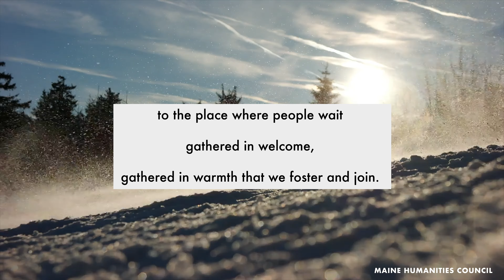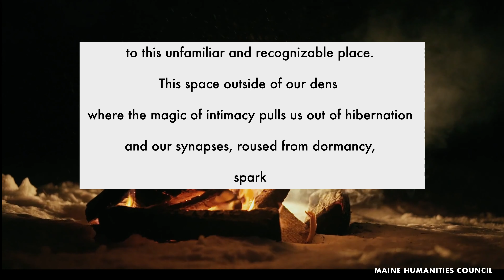A Poem for the New Year by Maine Humanities Council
This is a poem that the staff of Maine Humanities Council wrote together, in a quasi exquisite corpse style. We wish everyone a lovely end of year holiday season and a happy new year.